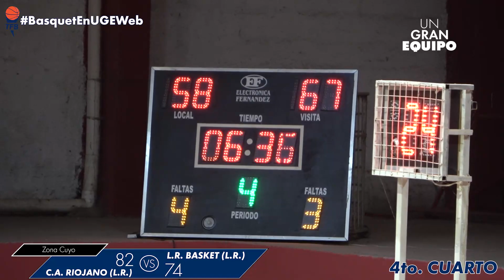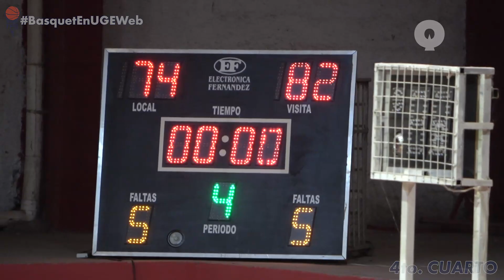BasquetEnUGEWeb​​​​​​​​​​ - Torneo Federal - RIOJANO 82 VS L.R. BASKET 74 - AGENCIA UGE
Nueva fecha del Torneo Federal de Basquet, zona cuyo. Duelo de equipos riojanos.

CAMARA: Jorge Rodríguez - JRodriguezPhoto - INSTAGRAM: @jrodriguezphotolr